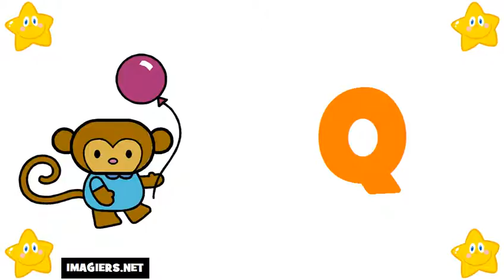Francouzsky lekce = Francouzská abeceda